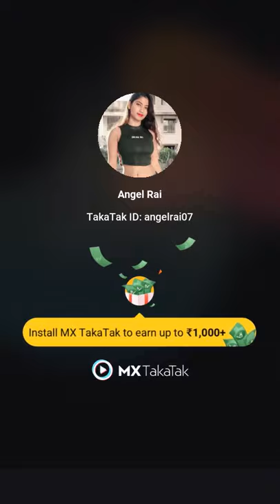ufam mohak #.taaRa#surbhiathore